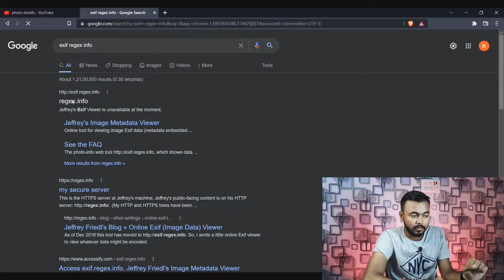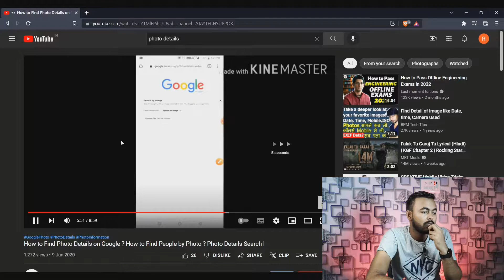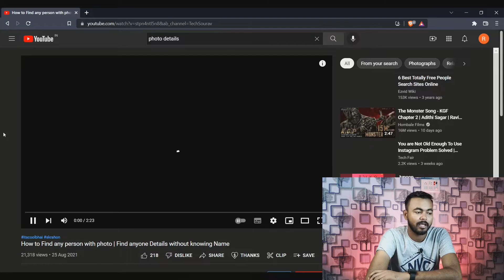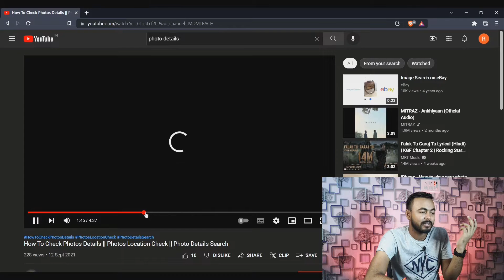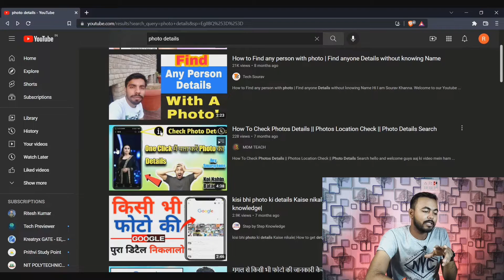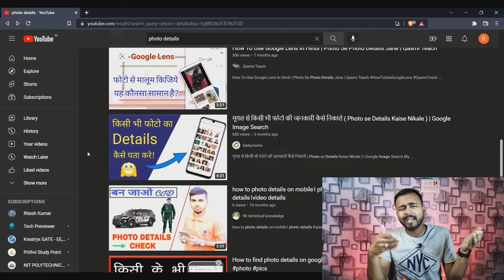Photo se kisi ka detail kaise nikale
Photo details kaise nikale photo information kaise nikale how to find someone location by photo image se location kaise pata kare

For more Information Must watch the whole video!!

Keywords -

how to find person by photo
photo se location kaise nikale
photo se location kaise dekhen
exif regex
exif regex info
photo details search
photo detail
kisi ki photo se uski detail akise nikale
photo se detail kaise nikale
photo se naam kaise pata kare
photo se naam kaise nikale
photo se phone number kaise nikale